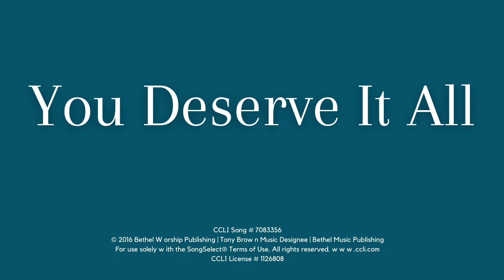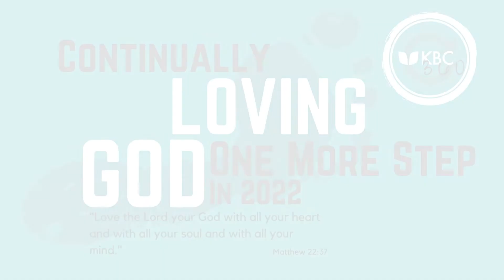KBC Worship Service - One More Step, Week 1 - January 9th, 2022